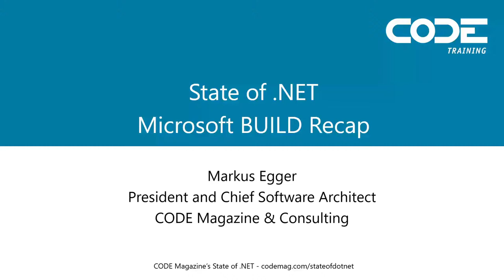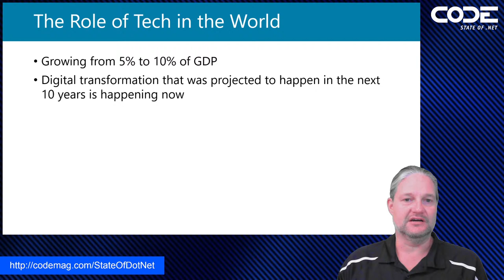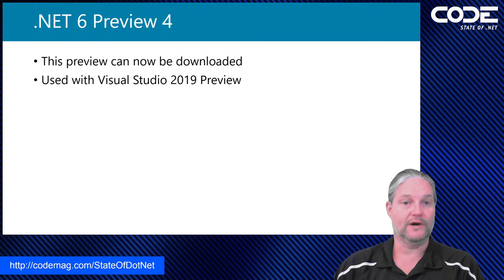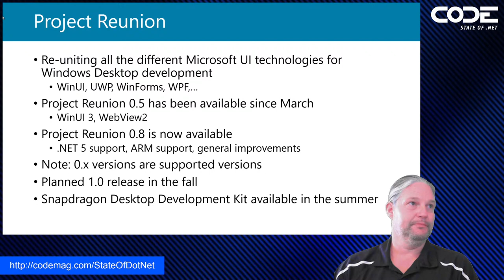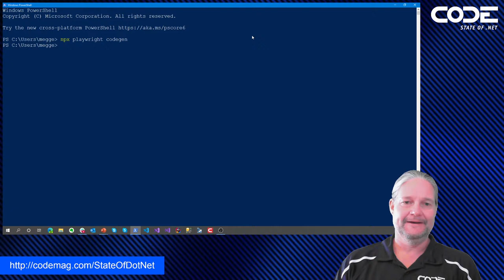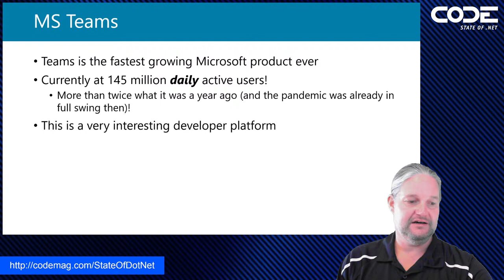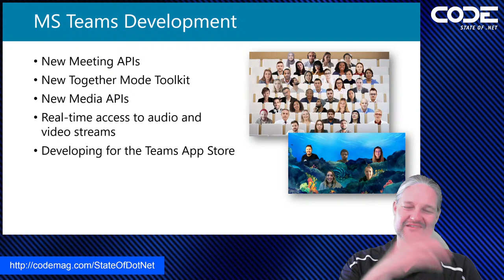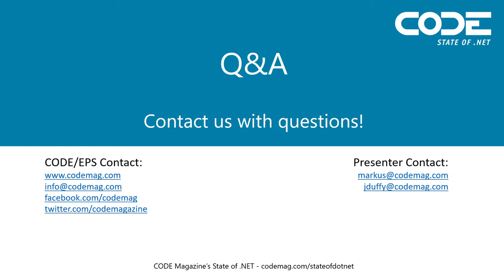BUILD Recap with Markus Egger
We've created a series of State of .NET online events each focusing on a specific .NET topic. This installment covers the latest developments in Microsoft Azure.

Join Markus Egger (EPS Software President, Chief Software Architect and Microsoft Regional Director) as he continues our online series with his "State of Azure" presentation. The goal of this presentation is to make it possible to keep up with the latest developments in Azure and to arm the attendee with all the information needed to make smart technology choices and move forward with a solid investment in Microsoft's cloud offering.

00:00 What is CODE
04:18 Introduction
07:37 Build - Overview
12:00 The Role of Tech in the World
16:00 What's new with Windows
21:02 Build - Developers
23:52 .NET 6
27:16 Visual Studio 2022
30:35 Project Reunion
38:15 MAUI
44:54 Windows Desktop Development (State of .NET)
48:03 Blazor
49:20 Photino
51:18 Playwrite
54:42 Hot Reloading
55:47 .NET 6 / C#10 Minimal APi's
58:12 GitHub
01:00:55 Build - Azure
01:03:10 - State of .NET Azure
01:04:05 MS Teams
01:07:40 Teams Visual Studio Demo
01:14:26 New Teams Features
01:19:10 Build - Power Platform
01:22:04 Power Apps Demo
01:20:30 Ending